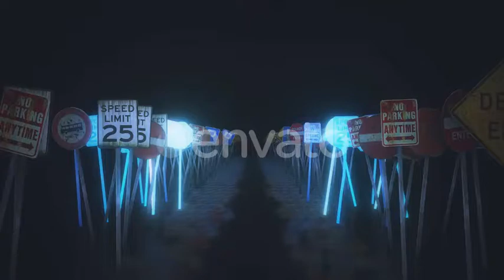Road Signs Hd | Motion Graphics - Envato elements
sign,road,street,direction,road sign,transportation,car,outdoors,travel,symbol,traffic,horizontal,film - moving image,highway,light